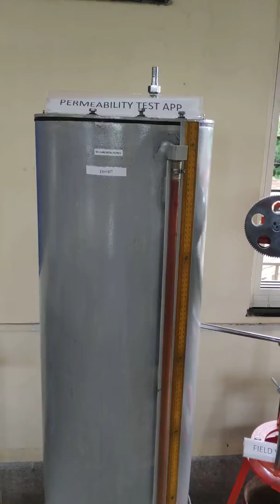IRICEN LAB SSTW, Testing equipments and machines at IRICEN pune Lab SSTW part 1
IRICEN LAB SSTW, Testing equipments and machines at IRICEN pune Lab SSTW